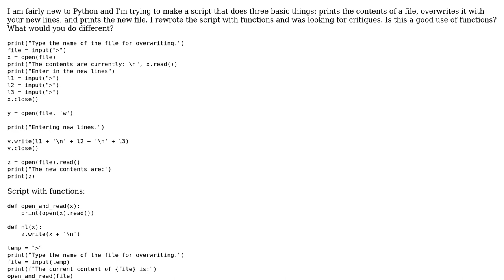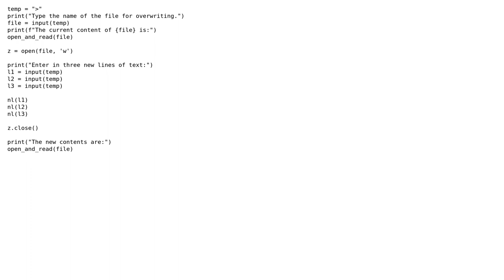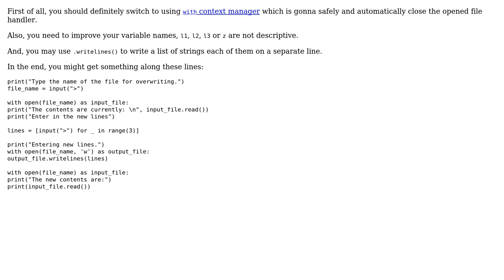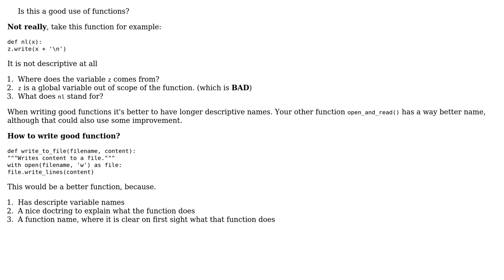Code Review: Python file overwriting script (2 Solutions!!)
Code Review: Python file overwriting script

With thanks & praise to God, and with thanks to the many people who have made this project possible! | Content (except music & images) licensed under CC BY-SA | Music | Images & others | With thanks to user YungFell0ut user Ludisposed user alecxe user 200_success and the Stack Exchange Network Trademarks are property of their respective owners. You are responsible for your own actions.